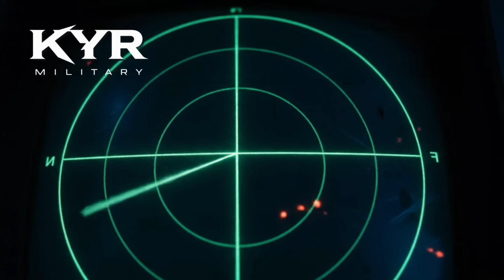SENYAP Tapi MEMATIKAN Avangard Rusia yang Buat Barat Panik!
Apakah senjata hipersonik Avangard benar-benar mengubah peta kekuatan dunia?
Di video kali ini, kita akan menyelami salah satu sistem persenjataan paling misterius dan paling ditakuti Barat: Avangard, glide vehicle hipersonik Rusia yang mampu terbang lebih dari Mach 20 dan bermanuver secara ekstrem di atmosfer.

Kenapa Amerika dan sekutu Barat begitu khawatir?
Apakah Avangard memang tidak bisa dicegat pertahanan rudal mana pun?
Dan yang paling penting… seberapa besar ancamannya terhadap stabilitas global?

🔥 Dalam video ini kita akan membahas:

-Teknologi hipersonik Avangard dan cara kerjanya

-Mengapa Barat menganggapnya sebagai “game changer”

-Berapa unit yang Rusia miliki saat ini

-Apakah Avangard digunakan dalam perang Rusia–Ukraina

-Dampaknya terhadap strategi nuklir dunia

Video ini dibuat dengan gaya tenang, analitis, dan interaktif, jadi kamu bisa ikut menganalisis sambil menonton. Jangan ragu buat tinggalkan komentarmu—apakah Avangard benar-benar revolusioner, atau hanya bagian dari perang psikologi modern?

Kita akan terus membahas perkembangan terbaru dari dunia militer dan teknologi canggih lainnya.

Avangard Russia
Russian Avangard missile
Avangard hypersonic glide vehicle
Avangard HGV
Russia hypersonic weapons
Hypersonic missile Russia
Russian nuclear deterrence
Russia ICBM Avangard
Hypersonic glide vehicle technology
Mach 20 missile Russia
Russian strategic weapons
Hypersonic arms race
Russia vs NATO missile technology